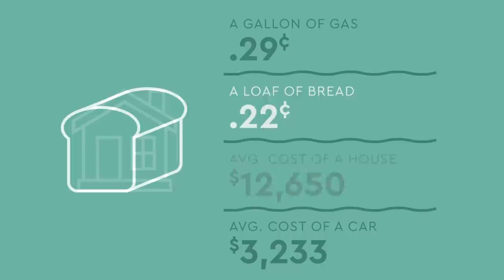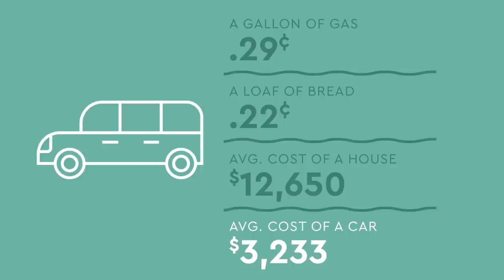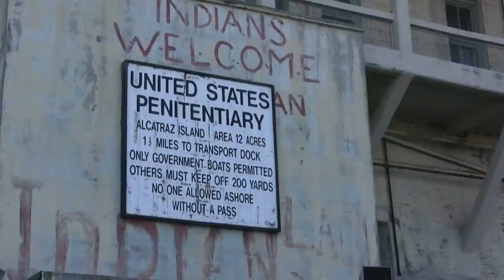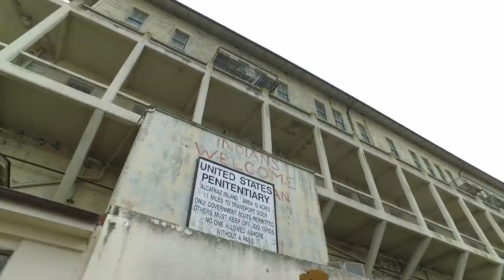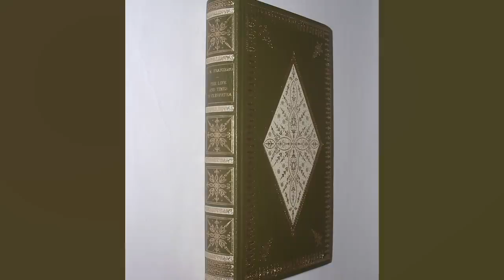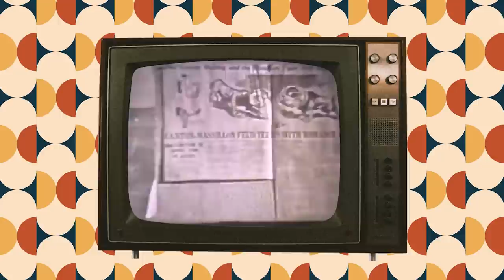TIME CAPSULE 1963 - JFK Assassination, Cleopatra, and The Beatles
Welcome back to our Time Capsule series! Today, Facts Verse presents 1963! 1963 was a wild time filled with some unforgettable events!

This includes but isn't limited to the assassination of President John F. Kennedy, the start of The Beatles, the USSR sending the first woman to space, and the introduction of zip codes.
1963 was a crazy year filled with so much rich history! Want to learn more? Well, then check out this week's Time Capsule series!